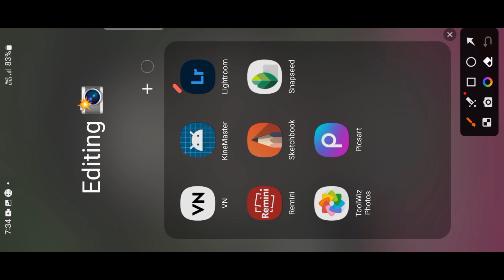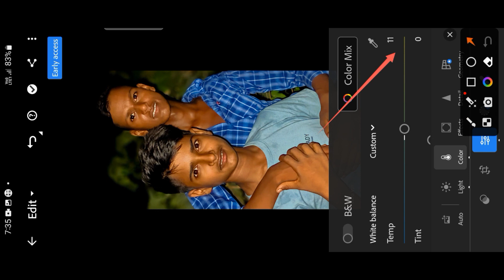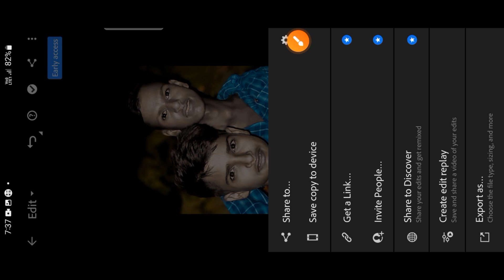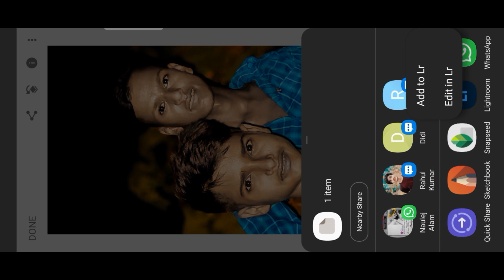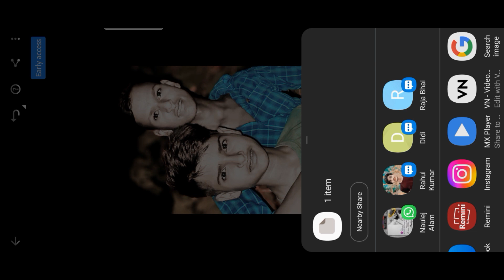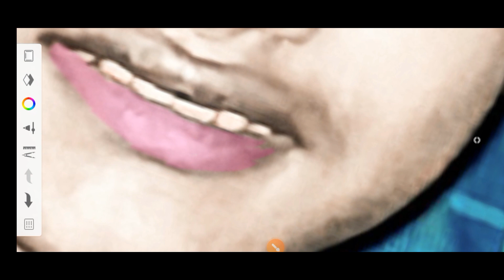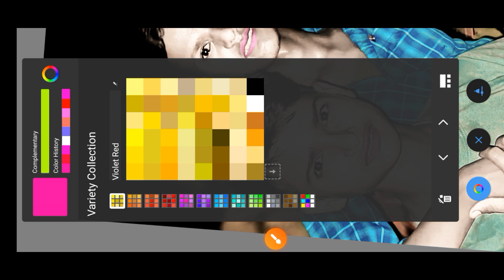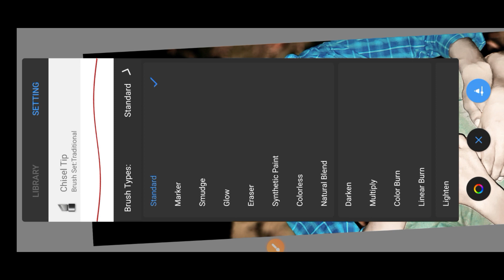my new dost photo Editing video HDR face smooth video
Wait for editing❣️
photo editing HDR

Thank you ❤Thank you ❤ please spport kijiye🙏🙏🙏

Wait for editingThank you ❤ please Support kijiye🙏🙏🙏

Wait for editing❣️

Wait for editing❣️

Wait for editing❣️

Wait for editing❣️

Wait for editing